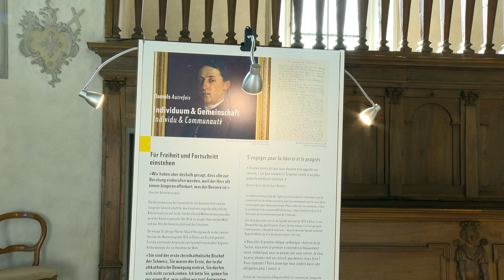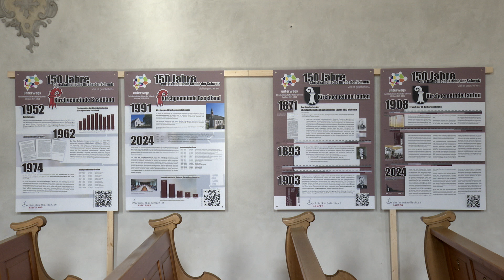Kirchenfenster Oktober 2024: -150 Jahre Christkatholische Kirche der Schweiz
Am 20. Oktober feierte die kleinste der drei öffentlich-rechtlichen Landeskirchen des Kantons ihr 150jähriges Bestehen mit einem Festakt. Gäste aus Politik und Kirche kamen in der St. Katharinenkirche in Laufen zusammen. Noch bis am 7. Dezember kann man dort an den Wochenenden auch die spannende Wanderausstellung zur Geschichte der Christkatholischen Kirche besichtigen.